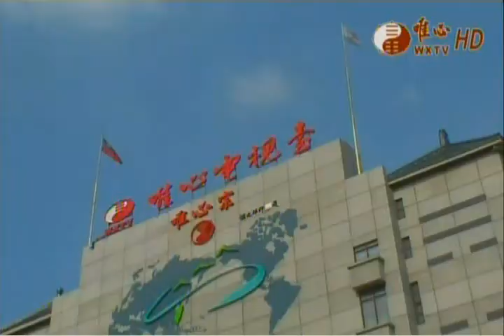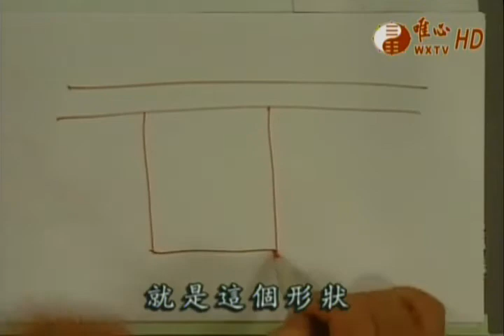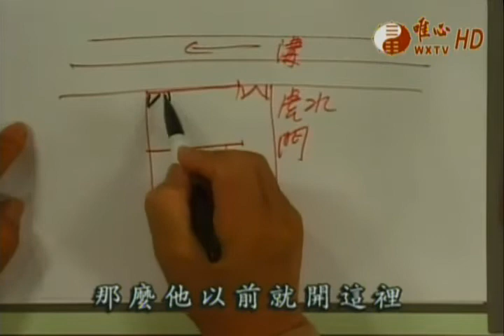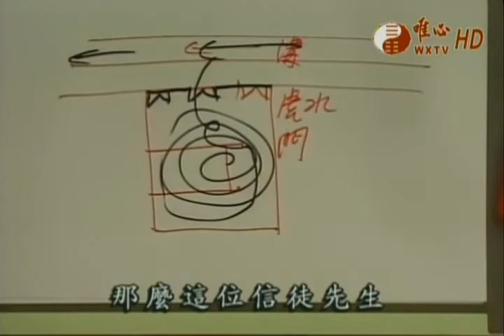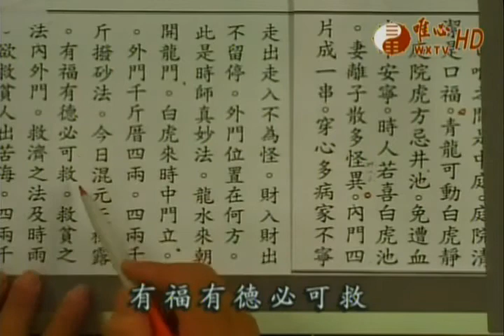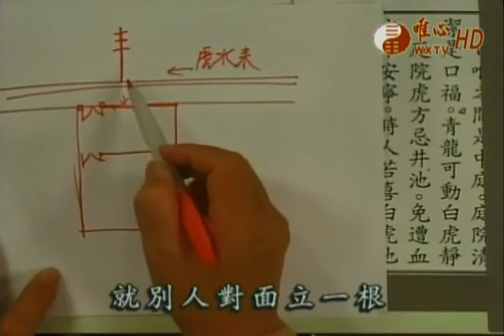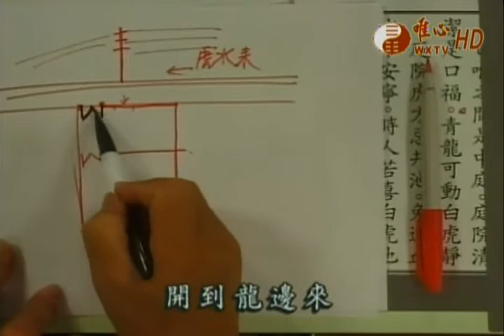阿彌陀經極樂淨土(010)